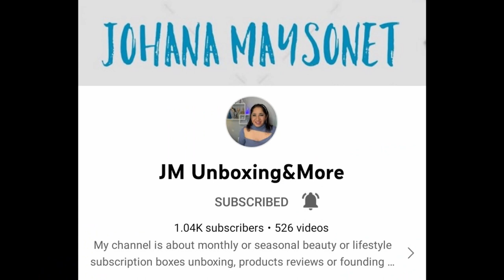I WON A GIVEAWAY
Come see what I got in my giveaway win from JM UNBOXING & MORE. I want to THANK YOU from the bottom of my HEART for stopping by and spending some time with me. I APPRECIATE YOU!! for helping me in more ways then just viewing my content. I LOVE YOU for returning and staying apart of my channel. Remember Remain Awesome